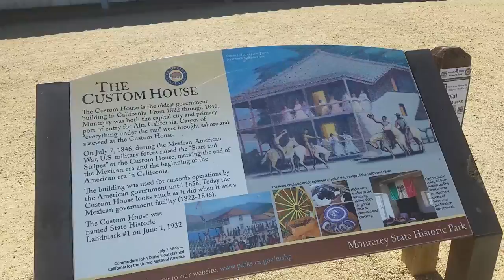Police cars, and Paddle boats.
Me and Jensin get lunch,  drive fast police cars, and go on a date.